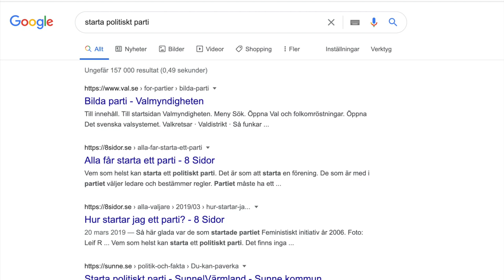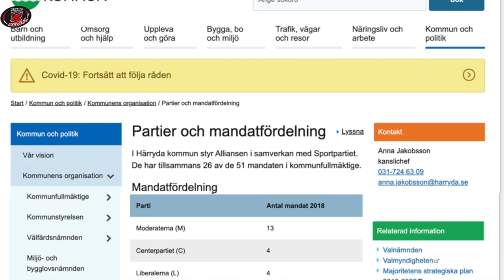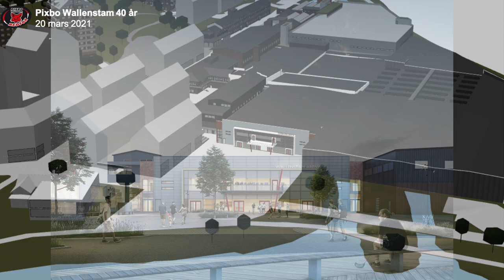Pixbo Wallenstam 40år - Wallenstam Arena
Vi får i denna film höra hur den nya arenan kommit till, hur Sportpartiet kom till och hur Pixbo varit delaktiga i utformningen av den nya arenan. Intervjuer görs av:
- Mikael Johansson, PL från Härryda kommun och Pixboveteran.
- Adam Lindberg, Pixboveteran och influerare från Pixbo´s sida.
- Jan Inge Forsberg, Grundare av Sportpartiet och drivande kraft bakom nya Wallenstam Arena.

Interview görs av #17 Daniel Dahl.

Vi får se en massa kort och filmer inifrån arenan, omklädningsrum, kiosker m.m.

🦊🎈PW 40 år🦊🎈